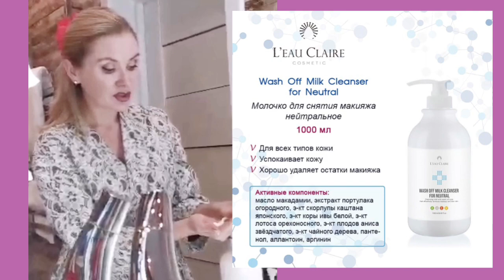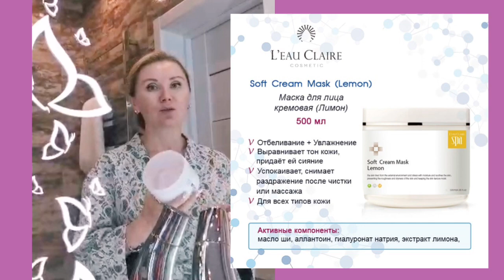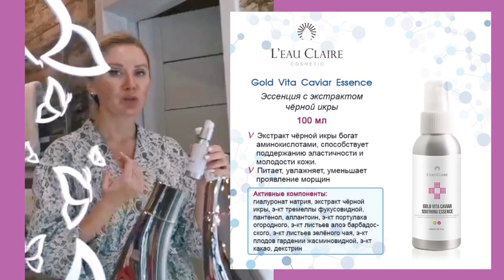Косметика L'eau Claire: как использовать в домашнем уходе?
Продолжаем Вас знакомить с новой линией профессиональной корейской косметики L'eau Claire. В данном видео врач-дерматолог, косметолог Юлия Лещева покажет один из вариантов домашнего ухода за кожей.

В данной процедуре были использованы:
1. Wash Off Milk Cleanser for Neutral/ Молочко для снятия макияжа нейтральное
2. Soft Lip & Eye Remover/ Ремувер для снятия макияжа с глаз и губ
3. Diamond Pure Peeling Gel/ Пилинг с алмазной пылью
4. SPA Soft Cream Mask (Strawberry)/ Маска для лица кремовая (Клубника)
или Soft Cream Mask (Lemon)/ Маска для лица кремовая (Лимон)
5. Double Effect Moisturizing Gel Toner/ Гель-тоник увлажняющий с двойным эффектом
6. Gold Vita Caviar Essence/ Эссенция с экстрактом чёрной икры
7. Double Effect Vitamin-C Treatment Serum/ Сыворотка с витамином С
8. Concentrated Collagen Peptide Cream/ Крем концентрированный с коллагеном и пептидами